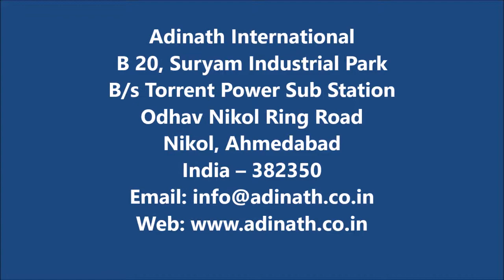Four Head Bottle Capping Machine